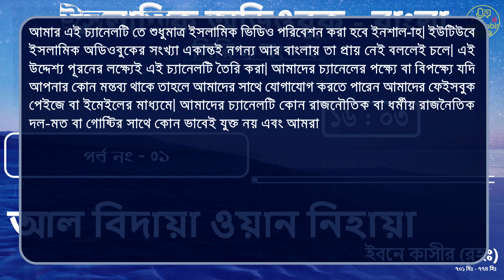০১ - রাজনৈতিক অবস্থা - আল বিদায়া ওয়ান নিয়াহাঃ ১ম খন্ড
আস সালামু আলাইকুম, (As Salamu Alaikum)

ভিডিওটি দেখার জন্যে ধন্যবাদ। চ্যানেলটি সাবস্ক্রাইভ ) করা না থাকলে এখনি করে দিন আর সাথে লাইক, কমেন্ট আর শেয়ার করে অন্যদের জানা ব্যবস্থা করে দিন।

আল বিদায়া ওয়ান নিহায়া(ইসলামি ইতিহাসের আদী ও অন্ত) বইটি আল্লামা ইবনে কাসীর (রহিমাহুমুল্লাহ) লিখিত একটি বিশ্বাস্ত ইসলামি ইতিহাস বই। এই বইটি ১ম খন্ড আলহামদুলিল্লাহ আমি অডিও বুকের সিরিজ আকারে প্রকাশ করা শুরু করেছি। বইটি কিনতে আপনার জেলায় অবস্থিত "ইসলামিক ফাউন্ডেশন বাংলাদেশ" এর সেন্টারে যোগাযোগ জরুন।